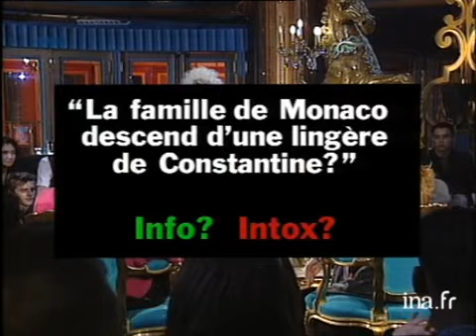Jeu Info ? Intox ? Le famille de Monaco descend d'une lingère de Constantine - Archive INA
Réactions des invités au jeu Info Intox avec le commentaire de Philippe Guerin. Images d'archive INA